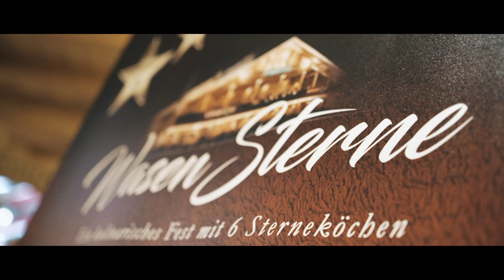SchwabenWelt • WasenSterne 2017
Das Schmuckstück auf dem Cannstatter Volksfest - Die Schwabenwelt!